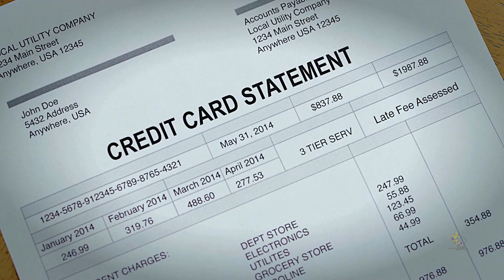Fortress: The Secret That Will Change Everything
In this eye-opening video, "Lies Exposed: The Fortress's Truth," we delve deep into the deceptive living that many face in today's society. Are you trapped in a web of lies, presenting a fake persona to the world?

We unravel the myth of perfection and explore how dishonest behavior can lead to an identity crisis. Join us as we unmask the truth behind the facade of a perfect life and expose the reality of a deceptive lifestyle. Through insightful analysis and powerful stories, we highlight the importance of living authentically and embracing our true selves.

Whether you're a truth seeker or someone struggling with a false self, this video offers a reality check that encourages you to unveil your authentic identity. Discover how to break free from the chains of deceit and embrace truthful living. Don't miss out on this opportunity to transform your perspective and reclaim your life from the grips of deception. Tune in now and start your journey toward authentic living!. WomenLiftingWomen 🌱